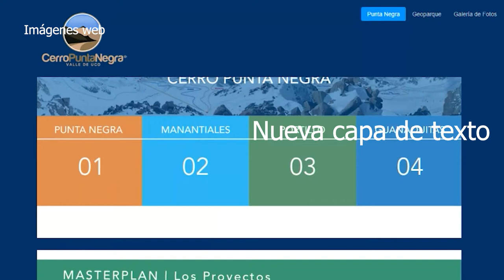Autoconvocades de Tunuyán se manifiestan en contra del proyecto hidroeléctrico en Punta Negra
El viernes 14 de mayo de 2021, se realizó la audiencia pública convocada por la Secretaría de Ambiente y Ordenamiento Territorial, para analizar los proyectos “Cerro Punta Negra (Club House)” y “Aprovechamiento Hidroeléctrico Punta Negra”. Vecines participaron de esta instancia de evaluación de ambas iniciativas privadas debido a su preocupación por el cuidado de la Reserva Natural Manzano-Portillo de Piuquenes. Continúa el proceso de evaluación del proyecto, a pesar de los cuatro dictámenes negativos de impacto ambiental elaborados por IADIZA-CONICET.
La audiencia pública completa se puede ver y participar del debate compartiendo tus comentarios e inquietudes a hasta el viernes 21.